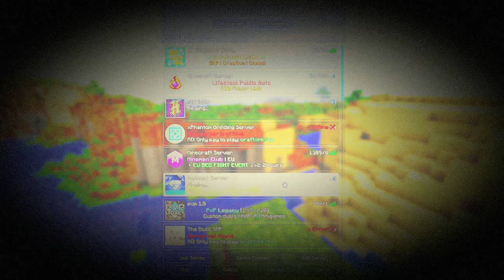100 Monthly win in Bridge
today i hit 100 monthly wins for november in the end of november i had like 160 or 170 holy shit i played a lot of bridge